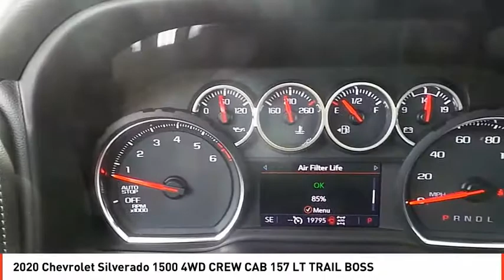2020 Chevrolet Silverado 1500 Midland TX LG255606A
2020 Chevrolet Silverado 1500 4WD CREW CAB 157 LT TRAIL BOSS

CARFAX 1-Owner, ONLY 19,793 Miles! LT Trail Boss trim. Moonroof, Bed Liner, Aluminum Wheels, Hitch, Onboard Communications System, Remote Engine Start, WiFi Hotspot, 4x4, Rear Air, ENGINE, 5.3L ECOTEC3 V8, SUNROOF, POWER. CLICK ME! KEY FEATURES INCLUDE 4x4, Rear Air, Onboard Communications System, Trailer Hitch, Aluminum Wheels, Remote Engine Start, WiFi Hotspot. Privacy Glass, Keyless Entry, Steering Wheel Controls, Alarm, Electronic Stability Control. OPTION PACKAGES CONVENIENCE PACKAGE WITH BUCKET SEATS includes (A50) bucket seats, (D07) center console, (CJ2) dual-zone automatic climate control, (A2X) 10-way power driver seat including power lumbar, (KA1) heated driver and passenger seats, (KI3) heated steering wheel and (N37) manual tilt-telescoping steering column; Crew Cab models include (R7O) Cloth Rear Seat with Storage Package and includes (SNR) Up-level Rear Seat with Storage Package. CONVENIENCE PACKAGE II includes (UG1) Universal Home Remote, (A48) rear sliding power window, (KI4) 120-volt power outlet, (KC9) 120-volt bed-mounted power outlet, (IOS) Chevrolet Infotainment System with 8 diagonal color touch-screen with (MCR) USB ports, SiriusXM with 360L, (U2L) HD radio and (UVB) HD Rear Vision Camera Includes (UQA) Bose Premium Sound System.), SUNROOF, POWER on Crew Cab models, LPO, ASSIST STEPS - 4 BLACK - ROUND, BED PROTECTION PACKAGE includes (B1J) wheel house liners and (CGN) Chevytec spray-on bedliner, TRANSMISSION, 10-SPEED AUTOMATIC, ELECTRONICALLY CONTROLLED with overdrive and tow/haul mode. Includes Cruise Grade Braking and Powertrain Grade Braking (STD), SEAT, UP-LEVEL REAR WITH STORAGE PACKAGE 60/40 folding bench for Crew Cab models, includes full-length bench seat, seatback storage on left and right side, center fold out armrest with 2 cupholders Plus TT&L and fees. Price contains all applicable dealer incentives and non-limited factory rebates.